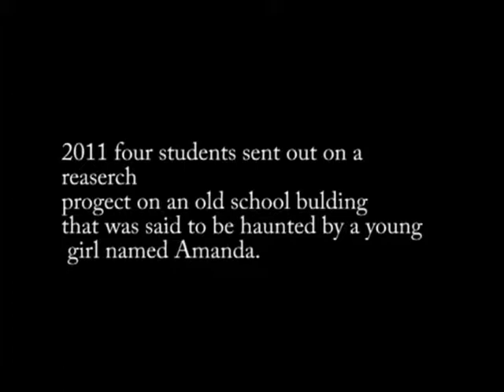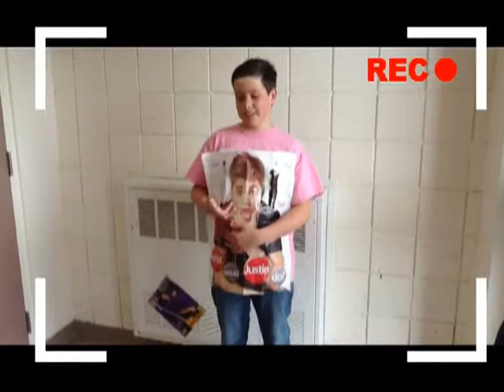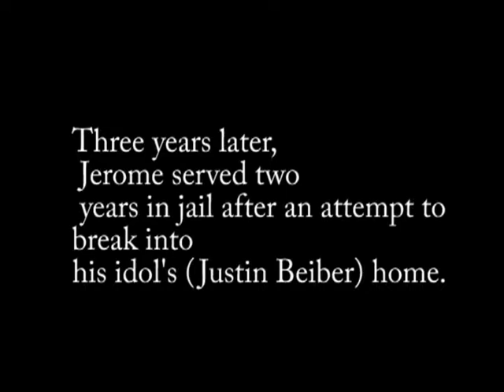FILM FEST 2013 - Amanda